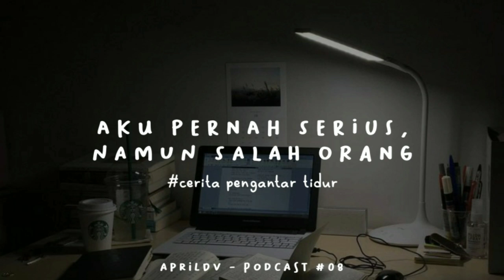Teman Tidur Eps. 08 - Pernah Serius Namun Salah Orang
Seseorang belum mempunyai pasangan bukan karena ia trauma akan di cintai, namun ada hati yang harus di perbaiki, sebelum siap kembali untuk membuka hati.

Kadang semesta itu emang lucu yaa, mempertemukan kita dengan orang yang salah dulu, ketika kita sudah serius dengan seseorang yang kita anggap dia lah yang terbaik, namun yang terbaik juga belum menjamin kalau ia bakalan tetep tinggal bersama kita.

Semangat jangan malu belum punya pasangan, jangan sedih, semesta sudah mempersiapkan jodoh terbaik buat kamu, mungkin bukan sekarang tapi nanti. Gak ada salah nya juga kan kita menunggu untuk mendapatkan yang terbaik?

Yang mau kirim kirim cerita, yang mau di sampaikan, barangkali cerita kalian menarik bisa aku jadikan Podcast langsung kirim cerita ke Gmail aku, dengan format
" TEMAN CERITA "🌻

Next podcast mau tentang apa? Bisa komen di bawah.